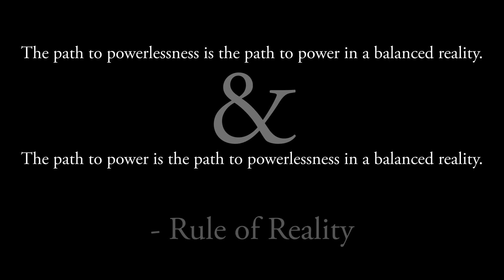Ren: Hi Ren (Tribute Spacemix)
Simply satisfy your craving to spend money towards an appreciative yours truly...

One-time tip...

btw: Feel free to help me realize my dream to properly secure a casual conversation with Duncan Trussell. @duncantrusselltripzone

I hope that you value my usually offbeat brand of trippy exploration into the healthy psychedelic mind.

Thank you for respectfully participating.